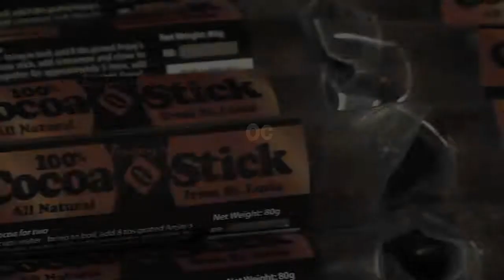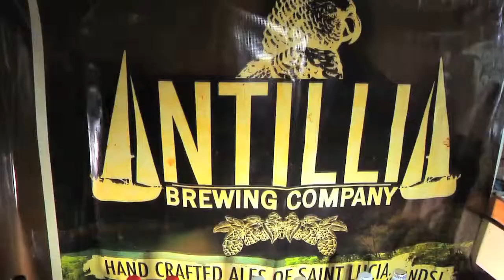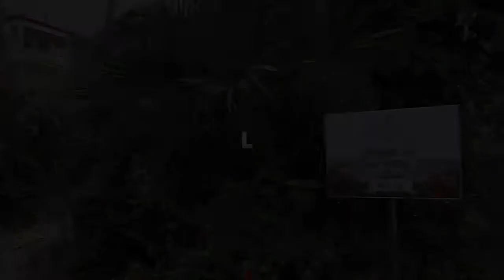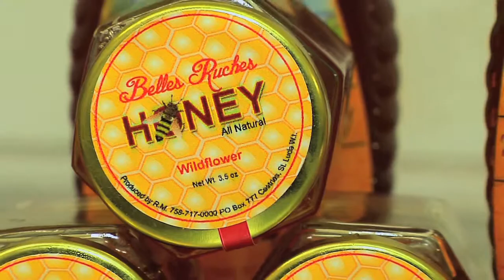Saint Lucia Video/Photography Company - provideo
Provideo specializes in Destination weddings, corporate productions and special events, in the beautiful island of Saint Lucia.